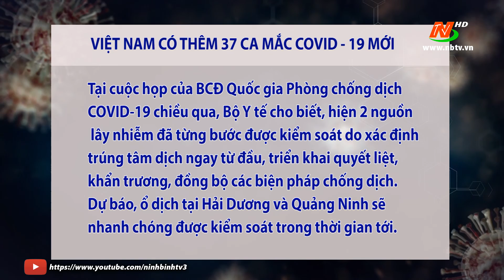Việt Nam có thêm 37 ca mắc Covid - 19 mới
©Bản quyền thuộc về Đài PTTH Ninh Bình.